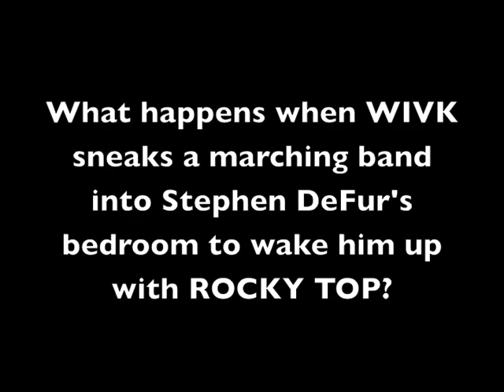Big Orange Wake Up Call 10-22-10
WIVK's Jimmy (from Andy & Alison and the Morning Crew) wakes up Cokesbury Church's Stephen DeFur with the Big Orange Banditos playing Rocky Top!